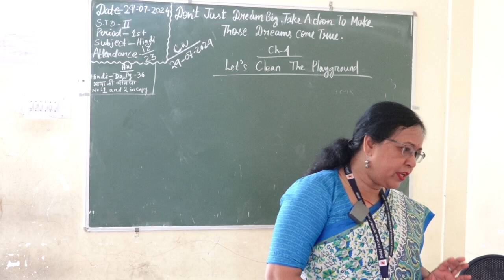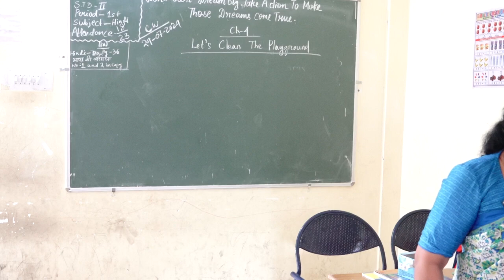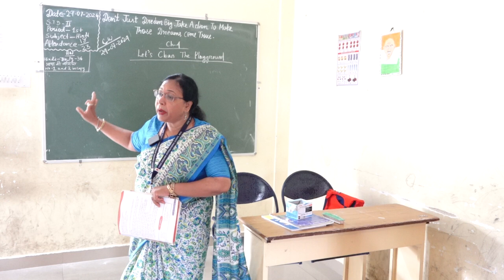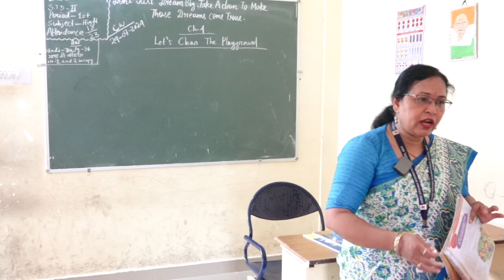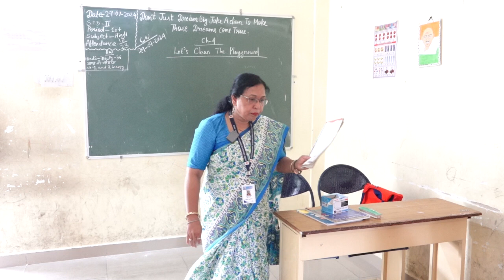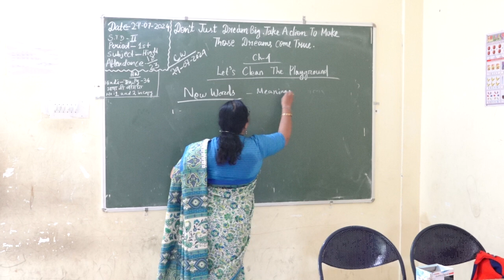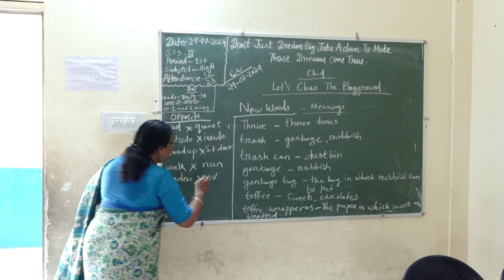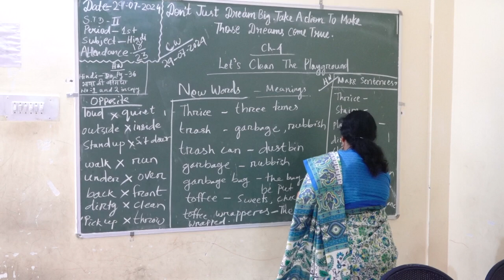29 7 2024 STD II ENGLISH